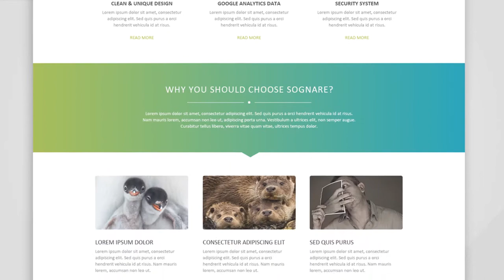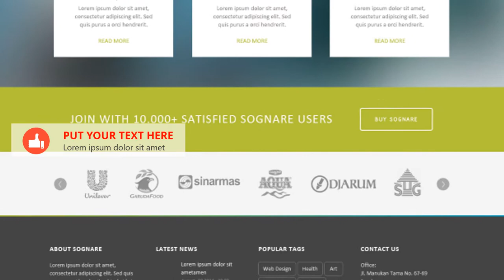Jasa Video Promosi Agen Website, Iklan Jasa Pembuatan Website Toko Online, Website Membership, Marke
KUMPULAN CONTOH VIDEO KAMI
2. CONTOH VIDEO FASHION SHOW
5. CONTOH VIDEO PERSONAL BRANDING
7. CONTOH VIDEO COMPANY PROFILE
8. CONTOH VIDEO PROMOSI MASAKAN
9. CONTOH VIDEO IKLAN KENDARAAN
10. CONTOH VIDEO UCAPAN, UNDANGAN